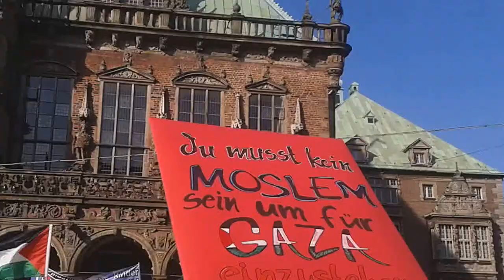Bremen Demonstration für Palästina 23.07.2014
Israel, Peres! schaut her und seht was die Welt über euch denkt !

Hunderte Mensche mit Empörungen, Trauern und Entsetzen Demonstrierten Heute 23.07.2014 FRIEDLICH gegen die Gräueltaten der Israelis. Was für eine Schandtat, die die Israelis veranstalten...aber noch schlimmer ist das,das der Rest der Menschheit nur zusieht. Amerika ist ja der Retter der Unterdrückten geben sie ja immer vor...wo sind die Amerikaner jetzt !?!?!
Nichts gesehen-Nichts gehört und nichts gesagt da sind jetzt die Amerikaner!
Und weiterhin sterben jeden Tag Menschen durch die BOMBEN der Israelis!

Wenn euch meine Videos gefallen, und ihr mir eure Dankbarkeit zeigen möchtet. könnt ihr dies tun indem du meine Videos Teilst (twitter,Google,Facebook
 usw.)
Danke
Euer Mesut